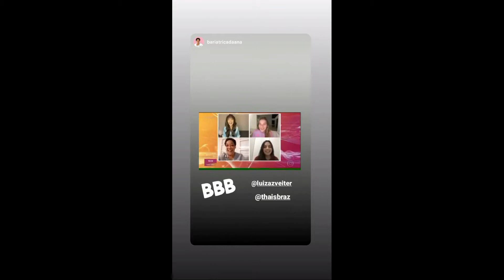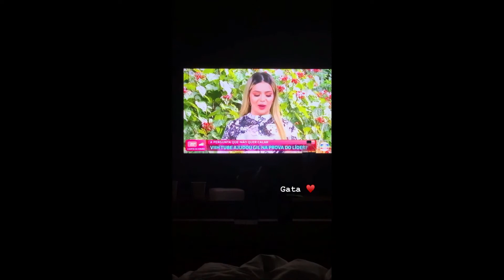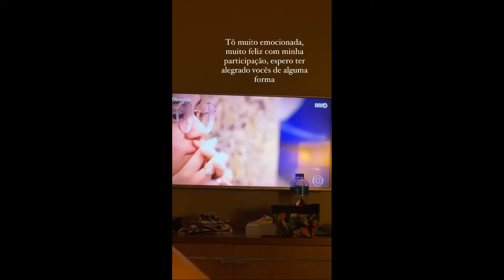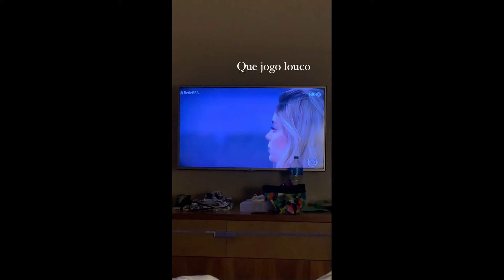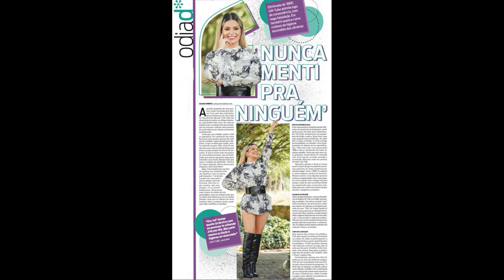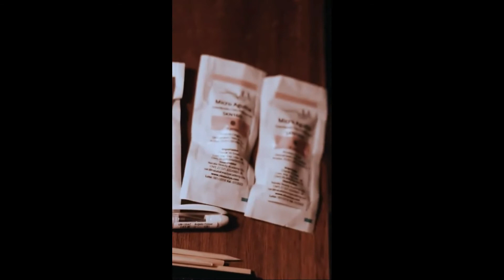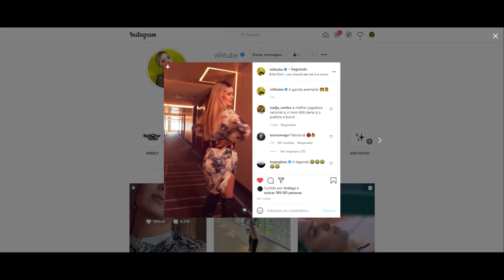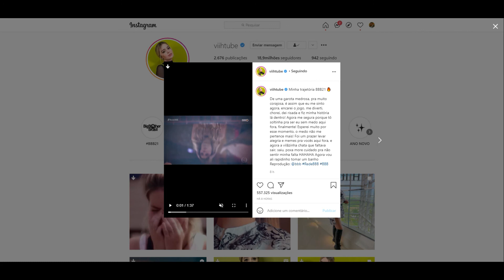STORIES DA THAIS BRAZ E VIIHTUBE 26/04/2021